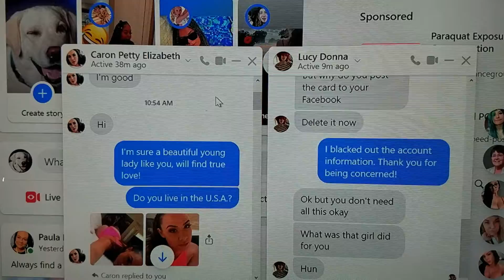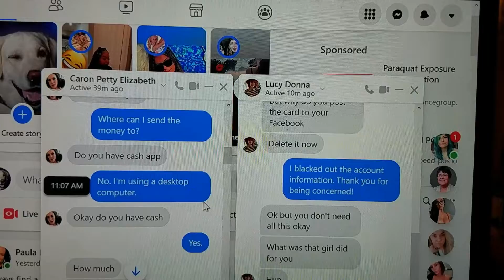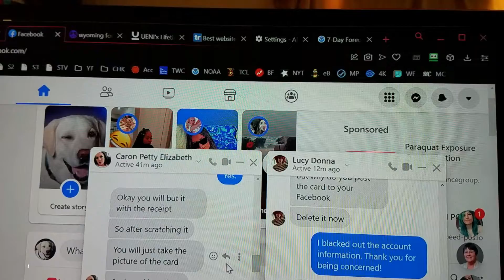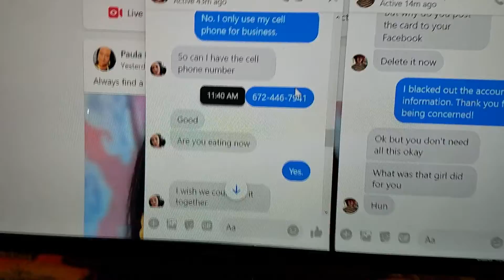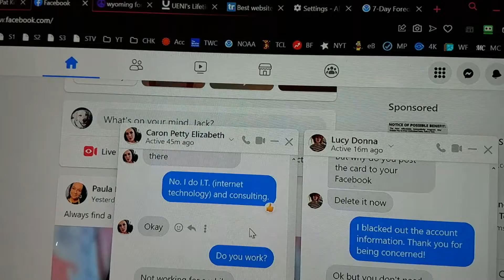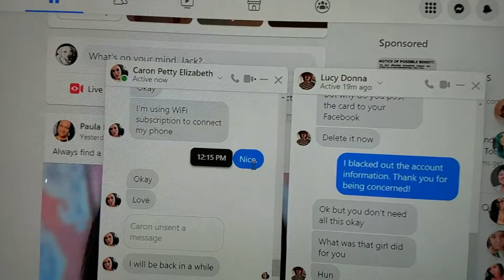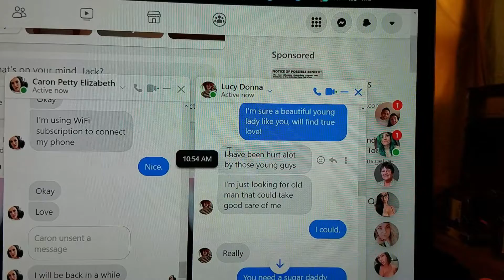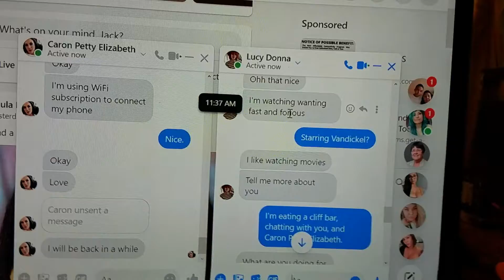Facebook Scammers - Caron Petty Elizabeth & Lucy Donna. 1080p. 15 minutes.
I Love Our Lord & Savior, Jesus Christ, God & The U.S.A.!

Deceit & many lies are being perpetrated upon the people of the world. Facebook has many scammers on it.

Caron Petty & Lucy Donna were among many trying to scam me simultaneously.

Please watch, comment, & share all my videos.

I love Jesus Christ & God & The U.S.A.!

Please also visit me on Facebook.

Once again, Thank You Very Much For Watching!